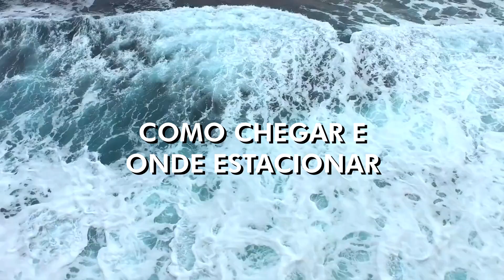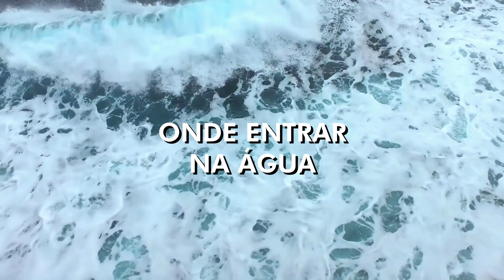Roteiro da Ericeira ao Cabo da Roca #14 - Praia do Sul (Pesca Subarina, Ericeira, Portugal)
Bem vindos a mais um Roteiro de Caça Submarina. Este roteiro vai cobrir toda  a zona desde o norte da Ericeira até à ponta sul do Cabo da Roca.